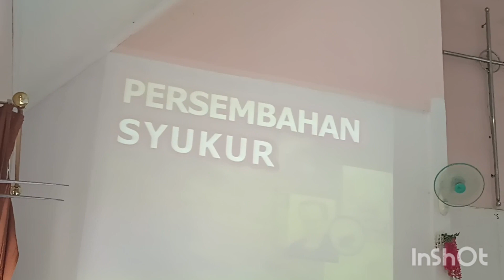Ibadah hari minggu di gereja parawe, Jln duta Pembangunan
Ibadah di gereja Parawei, @ by..Sena pilhani Sena pilhank